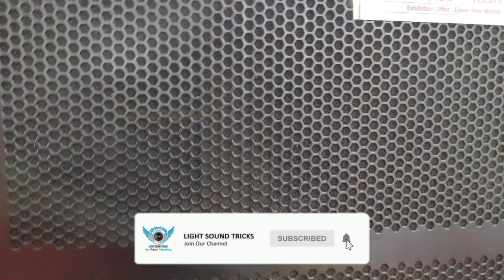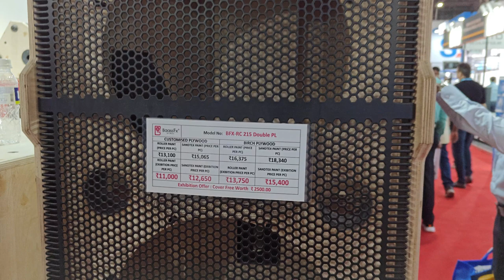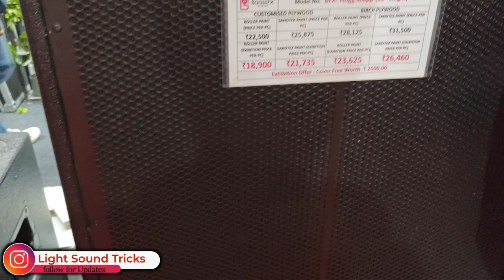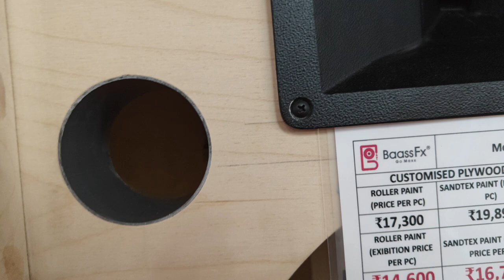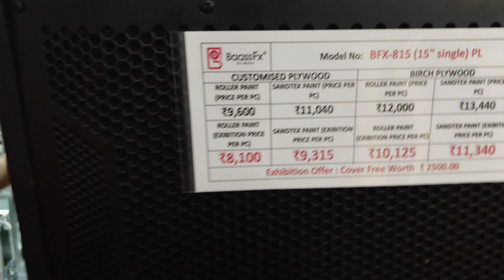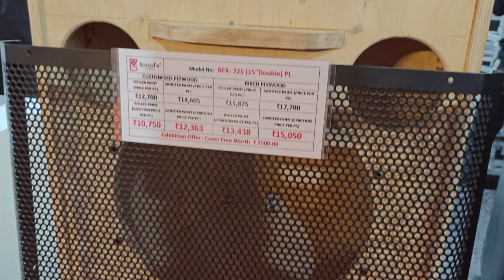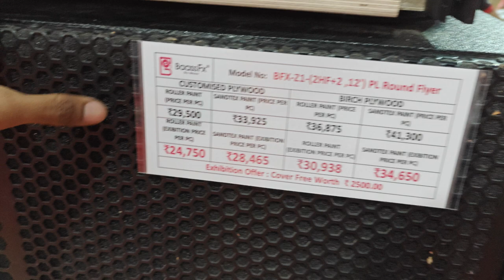Best DJ Cabinets Birch plywood Sound DJ || Line Array 15 Inch Speaker Cabinet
Thank you for supporting me so I can continue to provide you with Tips & Tricks content each week!